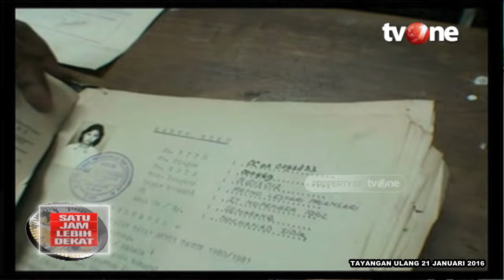Kisah Perjuangan Retno Marsudi Dalam Meraih Impiannya | Satu Jam Lebih Dekat tvOne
SJLD, - Kisah Perjuangan Retno Marsudi Dalam Meraih Impiannya | Satu Jam Lebih Dekat tvOne

YD01